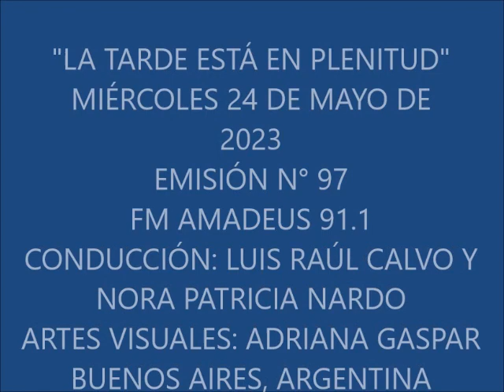"La Tarde está en Plenitud": Miércoles 24/05/2023-EMISIÓN N° 97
“La Tarde está en Plenitud”

Miércoles 24 de Mayo de 2023  por FM Amadeus 91.1
También en vivo por internet  ingresando a radioamadeus.com.ar
a las 17 h de Buenos Aires

Conducción: Luis Raúl Calvo y Nora Patricia Nardo,
en Artes Visuales: Adriana Gaspar.
Auspicia: Proyecto Cultural “Generación Abierta”.
Producción Audiovisual. Juliana Calvo.

EMISIÓN: N° 97

Estados Unidos (4° parte)

Temas de Cultura: Diálogo con Daniel Marcove, director de la obra teatral “Israfel” (de Abelardo Castillo), sobre la vida de Edgar Allan Poe.